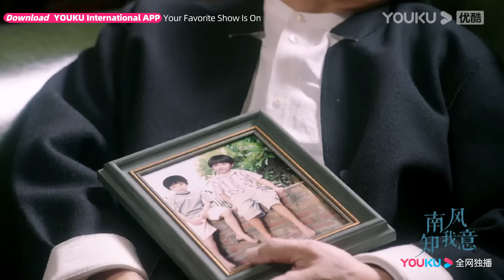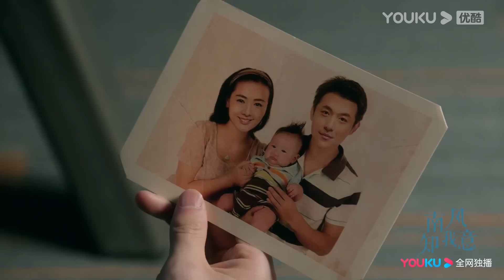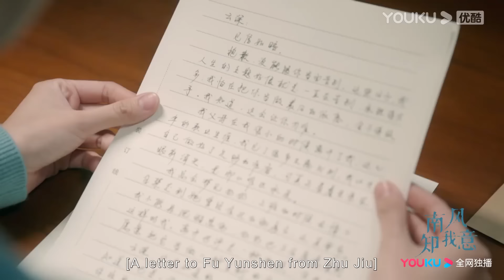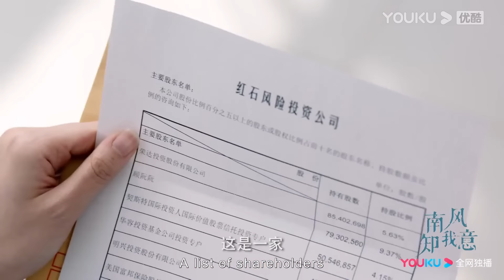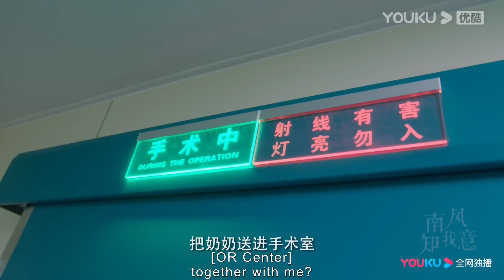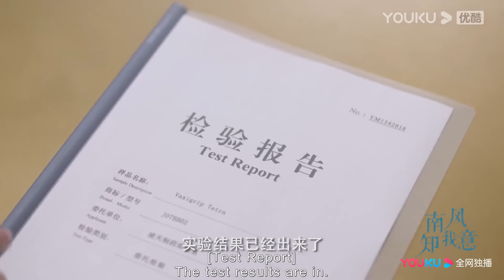EP26-37 Trailer: Fu Yunshen was worried to hear Zhu Jiu went missing | South Wind Knows | YOUKU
Welcome to download YOUKU international APP to stream "South Wind Knows" anywhere with multi subtitles.

[South Wind Knows 南风知我意] Fu Yunshen, a researcher at a pharmaceutical company, and Zhu Jiu, a surgeon embark on a humanitarian medical rescue in an underprivileged region. Their stories start from misunderstandings. After facing life-and-death dilemmas together, they gradually grow feelings for each other. However, before they have a chance to confess their feelings, a tragic accident leaves Fu Yunshen in a deep abyss, prompting him to sever contact with Zhu Jiu. A year later, Zhu Jiu reunites with Fu Yunshen as a family doctor. Enduring numerous obstacles created by Fu Yunshen, Zhu Jiu heals Yunshen's wounded soul with her toughness, optimism, and unwavering love. She eventually guides Yunshen out of the depths of despair.

★Starring: Cheng Yi / Zhang Yuxi / Fu Xinbo / Li Xinze / Liang Jingxian / Yan Xiao / Cao Cuifen / Jiang Zhenhao / Shen Yuxi / He Yongsheng / Qin Pei / Yang Yuting / Jiang Hongbo